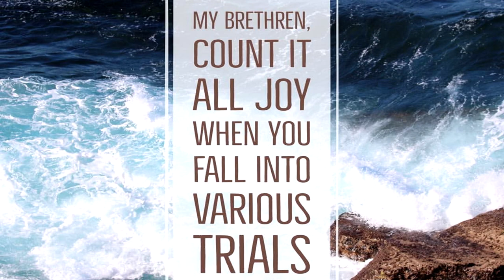Exposing the Judas Within viv